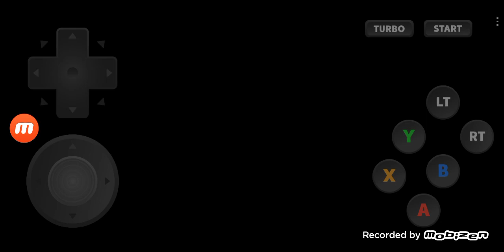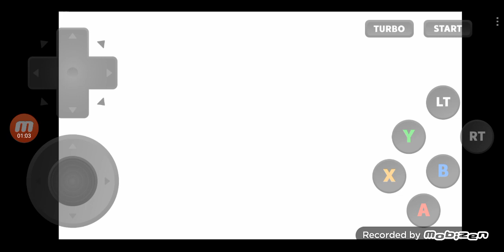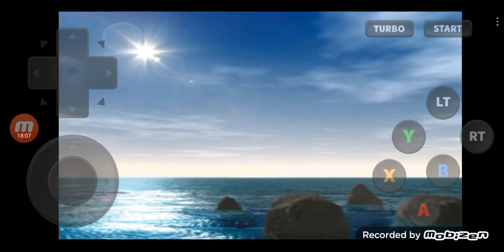Sakura Wars 3 Is Paris Burning, サクラ大戦3 巴里は燃えているか DC版 プレイ - #106 Hanabi Route, 花火編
ㅡㅡㅡㅡㅡㅡㅡㅡㅡㅡㅡㅡㅡㅡㅡㅡㅡㅡㅡㅡㅡㅡㅡㅡㅡㅡㅡㅡㅡㅡㅡㅡㅡㅡㅡㅡㅡㅡㅡ
00:00:00 Highlights / ハイライト
00:01:02 On top of Obscur / オプスキュールの上
00:02:02 Before the Bell rings 5 times / 鐘が五回鳴る前に
00:02:20 First time / 1番目
00:02:50 Battle begins / 戦闘開始
00:07:20 Mell & Ci / メル & シ
00:14:59 Calmar & Hanabi / カルマール & 花火
00:17:45 To be Continued / 次回に続く